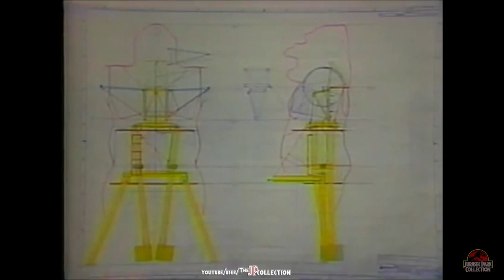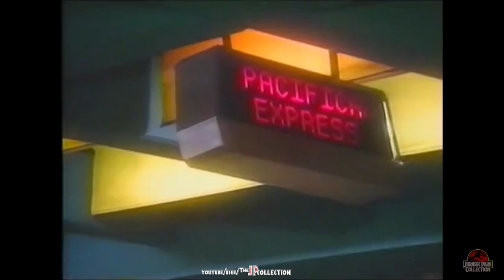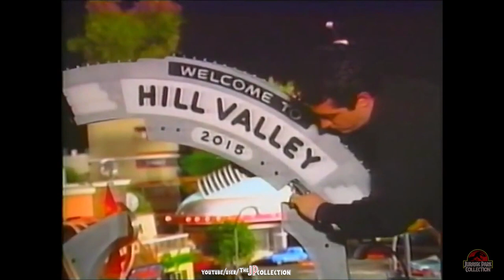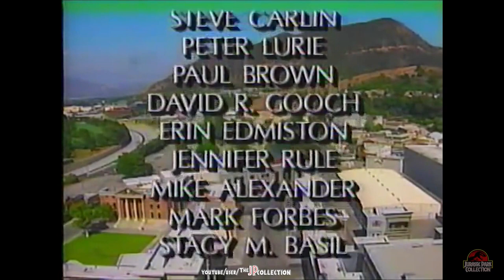Universal Studios Hollywood: A Universe of Cinemagic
Universal Studios Hollywood documentary.
Sold at the parks as a souvenir back in 1996, hosted by John Forsythe tells the story of the variety of areas in the park at the time.